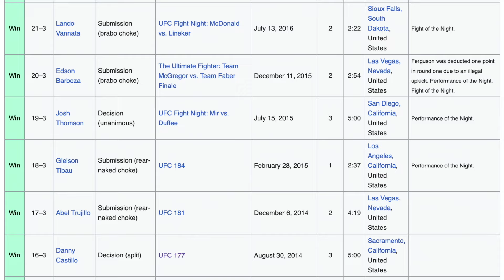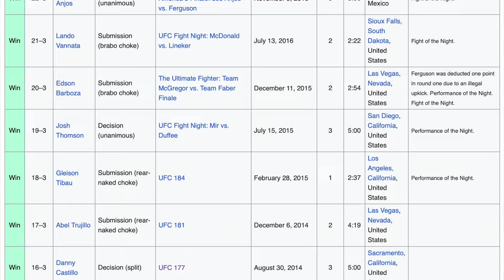Tony Ferguson Is NOT RETIRING From The UFC?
In Todays MMA video, i discuss the recent performance of Tony Ferguson at UFC fight night Abu Dahbi, where he lost in the first round to Michael Chiesa. Tony Ferguson gave a very candid press conference after the fight where he retired and then took the retirement back immediately.